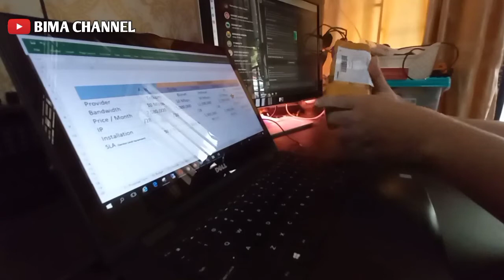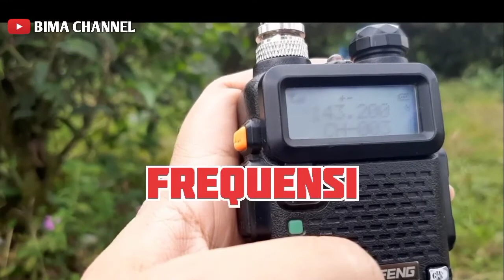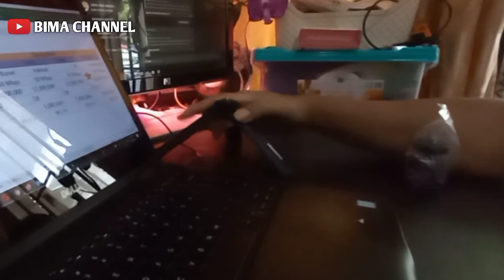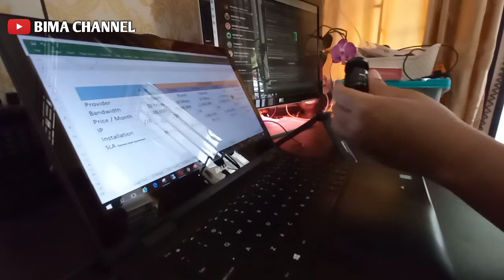Ball Head TaffStudio❗ Supaya Tripod bisa berputar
Biar Tripod bisa berputar butuh Ball Head TaffStudio